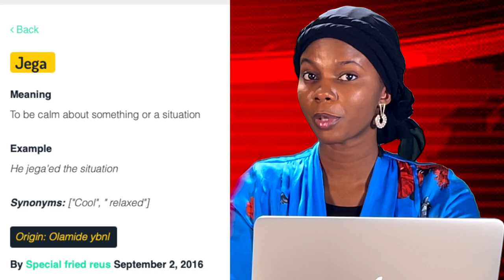Tonight on Breaking: what Jega said and what we heard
Last week during a Citizen’s Town Hall, the former chairman of the Independent Electoral Commission Professor Attahiru Muhammad Jega, was asked about the Electoral Act which is currently in the process of being amended ahead of the 2023 elections.

Now we all know the Professor for his ability to stay calm under extreme pressure. So during the townhall, the Professor articulated his points in support of passing the amendments calmly and logically. But here to help translate what the professor said into what the rest of us heard is our pidgin translator Jude Polycarp Jens.

This episode was produced by Rahmat Muhammad, Anthonieta Kalunta, John Iwodi, Usamah Lucky and Uche Mbah.

Special thanks to Jude Polycarp Jens.

It's 56 weeks to the 2023 general elections. Do you have your PVC card? No?